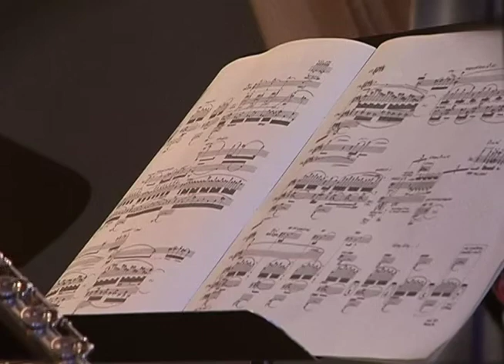SEASONS AND CETACEANS - George Crumb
Seasons and Cetaceans

With guest Maren Montalbano, mezzo

From the majestic passage of time to the mysterious calls of pale sea creatures, composers have always responded to the song of nature. Experience the passing seasons through new music from Jeremy Gill and Bernard Rands, setting poetry that is both compelling and wistful; and George Crumb's exceptional Vox Balaenae, a seminal work that weaves real whale-calls into the musical fabric created by masked musicians.

Jeremy Gill, Helian (poetry by Georg Trakl)
George Crumb, Vox Balaenae (Voice of the Whale)
Bernard Rands, Walcott Songs

Marshall Auditorium, Haverford College
Haverford, PA